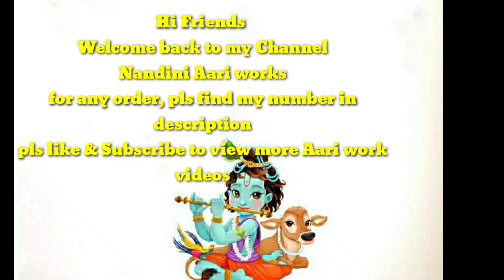latest simple maggam work blouse designs||2022 models||aari work blouse designs||Nandini aari work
aariworkblouse normal needle stiched